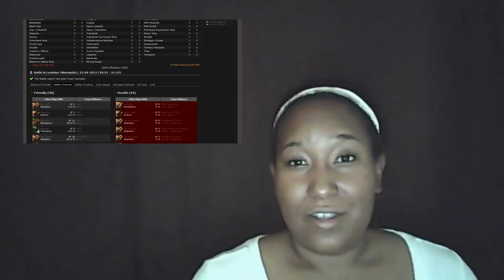Voices News 12.04.20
In-Game News
○ Trickery, Deceit & Ponies in Lowsec

○ Raiden. has a run of bad luck

CCP News
○ Escalation arriving April 24th

• ui and i -- our little improvements together v2 CCP Karkur -

Community
○ HULKAGEDDON